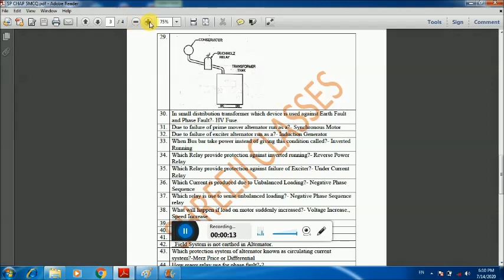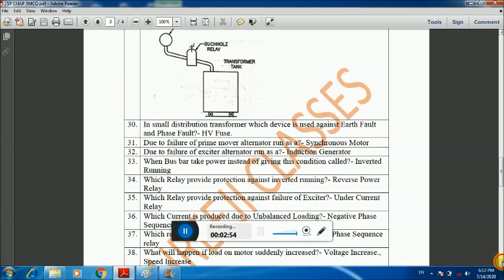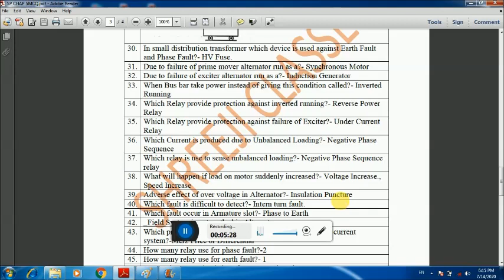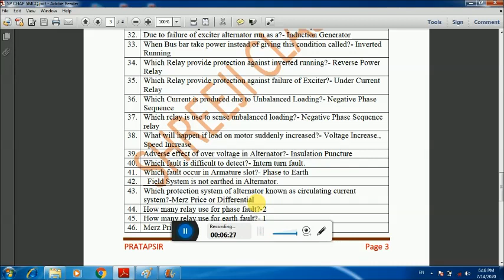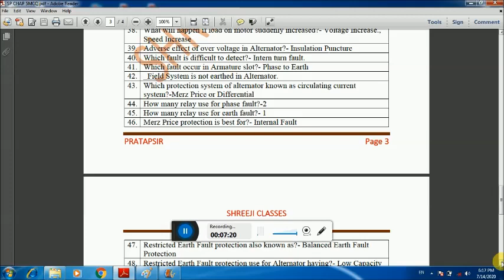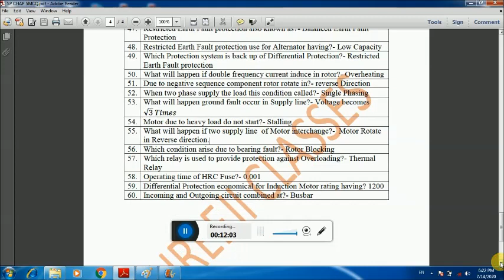SP CHAP 5 - MCQ (PART 2) GUJARATI